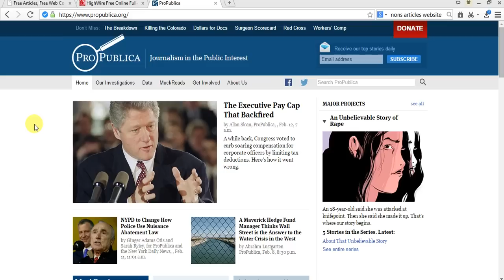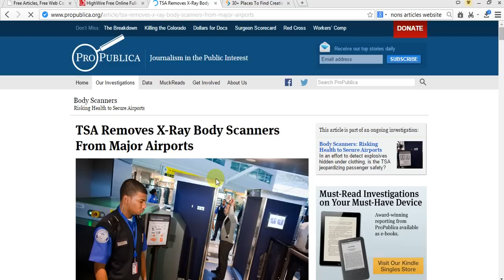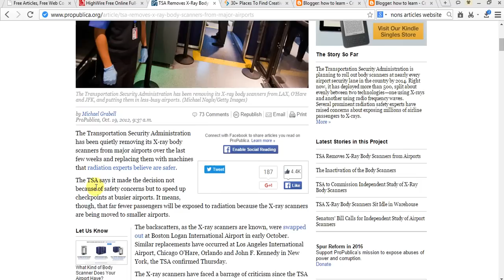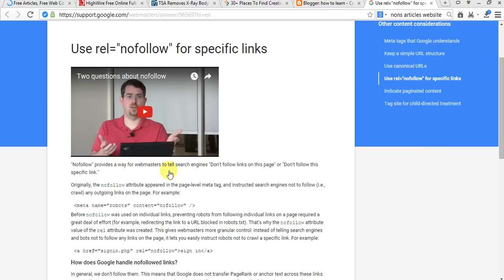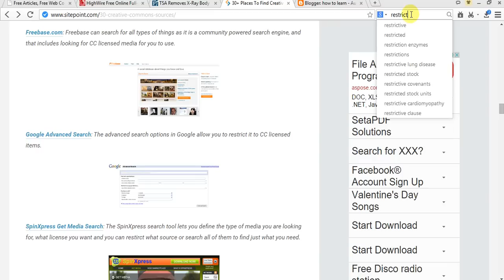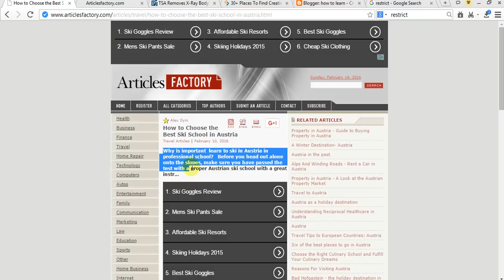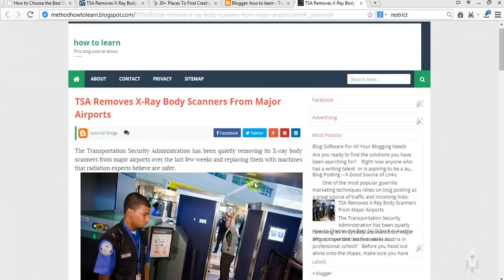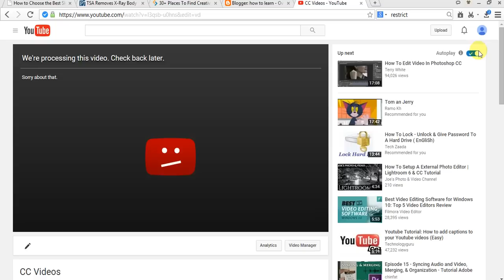តើ យើងគួរទាញយកផលប្រយោជន៍ពី CC License ដោយរបៀបណា?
creative commons licensed (content license)
remix creative commons licensed videos
reuse creative commons licensed video

បើអ្នកចង់ចេះពីគន្លឹះថ្មីៗនៃបច្ចេកវិទ្យាសម័យថ្មីសូមចុច Sub Youtube channel :
សាកល្បង
គេហទំព័រ/webiste: